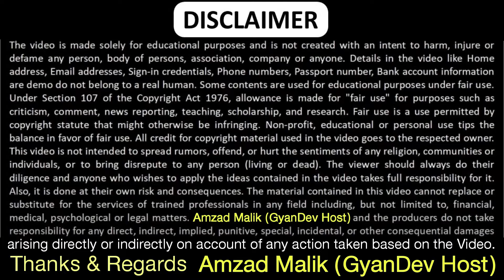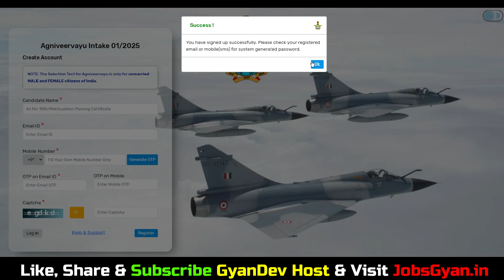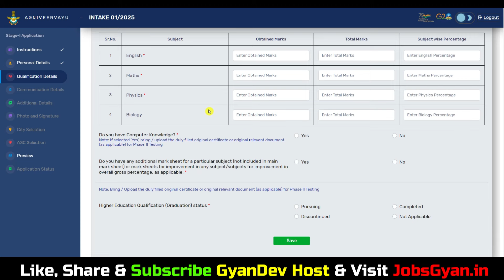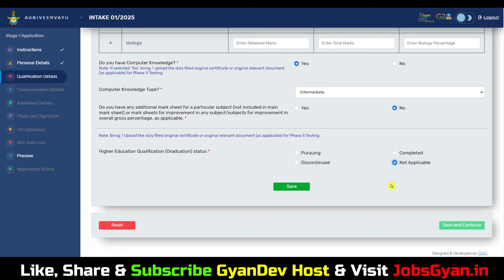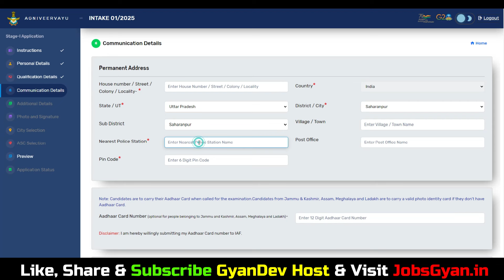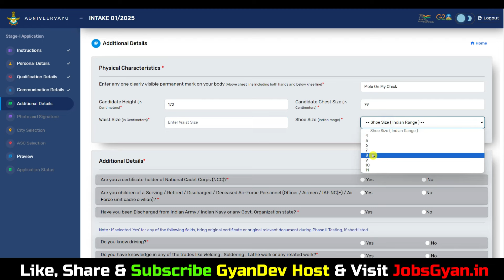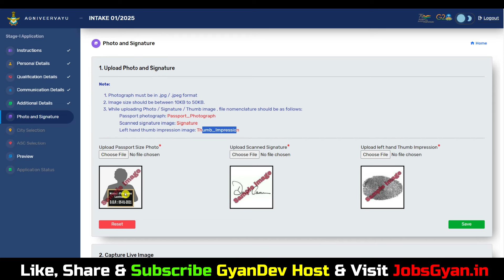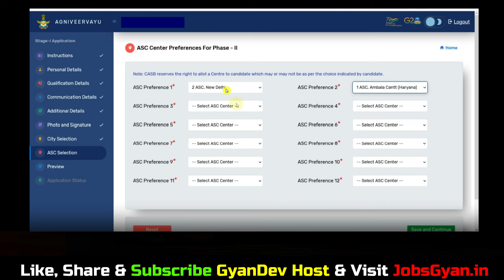Air Force Form Apply 2024 Kaise Kare Intake 01/2025 | How to Fill Air Force Agniveer Form 2024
Dosto, is video me maine aapko Air Force Agniveer Online Form 2024 ke bare me jise dekhkar aap log is bharti k bare me puri jaankari step by step jaan payenge, i hope ye jaankari aapke liye faydemand rahegi. so do watch full video..
The Air Force Agniveer Vayu Recruitment 2024 Notification has been announced by the Government of India, Indian Air Force. Candidates also search it as Air Force Agniveer Vayu Bharti 2024. Apply online for Air Force Agniveer Vayu Vacancy 2024 via our official Applicants who want to apply for Air Force Agniveer Vayu Notification 2024 should check out the complete details.

Aapka Dost
GyanDev Host